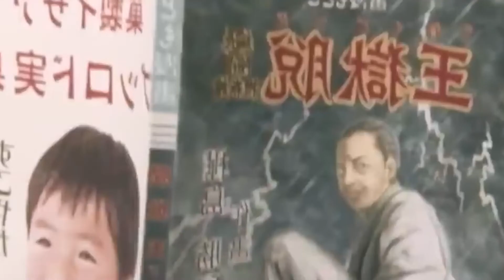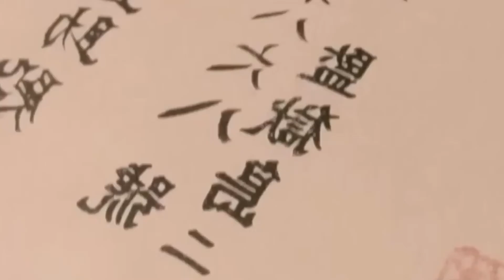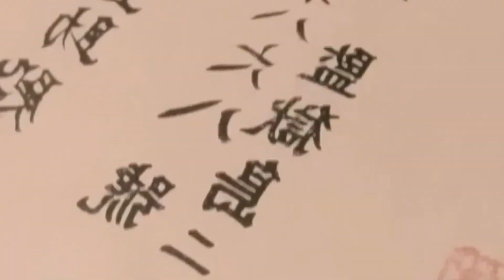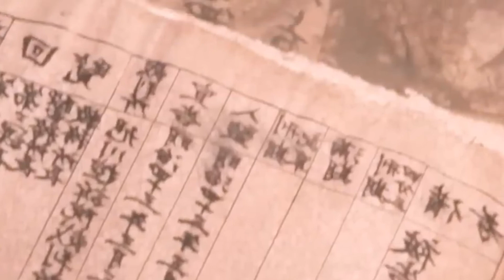Iss JAIL se koi NAHI Bhaag sakta | Film/Movie Explained in Hindi | Movie Story big bollywood screen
This is a Movie Explanation video about a man named Masayuki Suzuki, who is famous for his extraordinary ability to escape from any Jail. Despite his incredible ability, he always get caught within a few hours after he escape. He then finally transferred to Prison Island from where it's Impossible to escape.